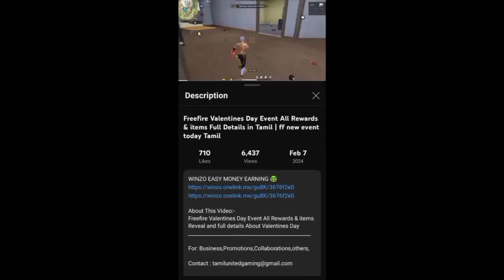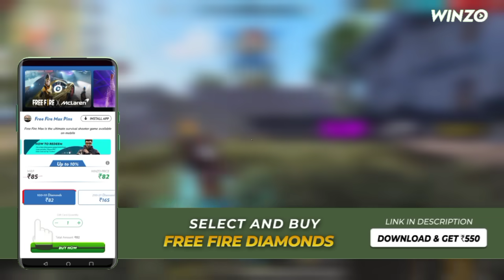Top 17 Big Changes Of OB45 Updates Of Free Fire Battleground | ff Ob45 Update | ff advance server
WINZO EASY MONEY EARNING 🤑

About This Video:
Full Details About ob45 Update Game Changes in Freefire

○ Free fire Next Buddy Mart Store Update
○ New update free fire tamil

 Your Queries - 1 :- Free Fire May Month Booyah Pass  2 :- Free Fire New Event Today Tamil 3 :- Next Buddy Mart Store Update Freefire  4 :- Free Fire Ramadan M1887 Event 5 :- Paradox Event Free Rewards  6 :- Tamil United Gaming 7 :- Ramadan Event Free Rewards in Freefire 8 :- OB45 Upcoming Airdrops FreeFire 9 :- ff Ob45 Update Changes Tamil 10 :- OB45 Update Freefire 11 :- Freefire India confirm date 12 :- OB45 Update Full Details in Tamil  13 :- Next Evo Vault Event 14 :- FF OB45 Update  15 :- Paradox Event FreeFire